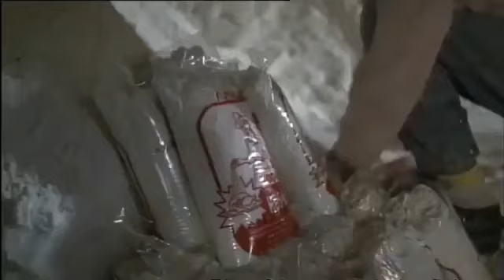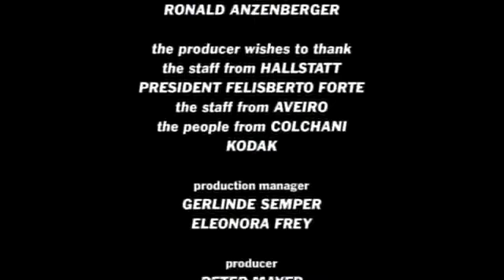National Geographic - Sea salt: excellent product of nature and the secret - Documentary